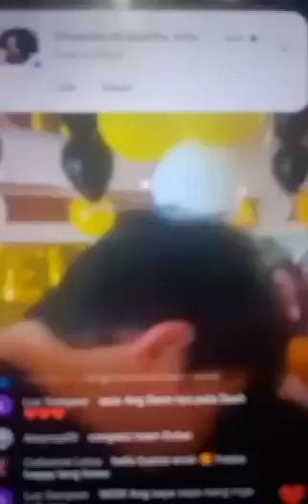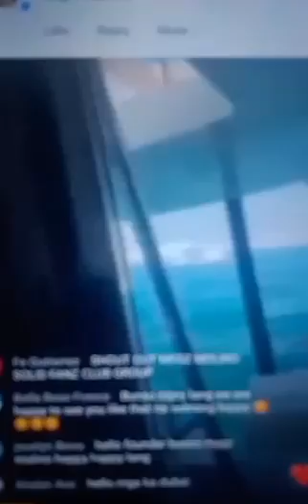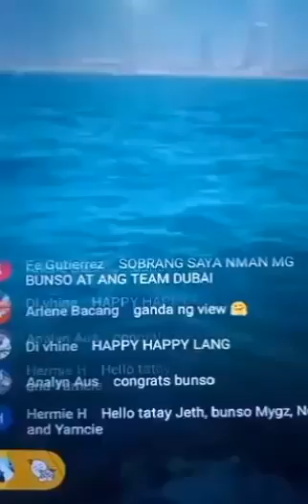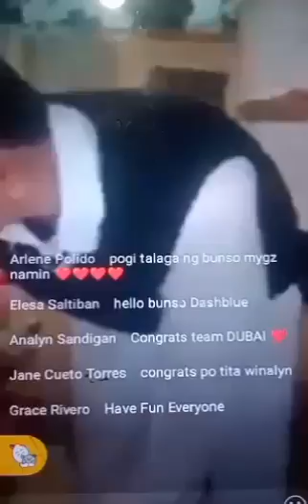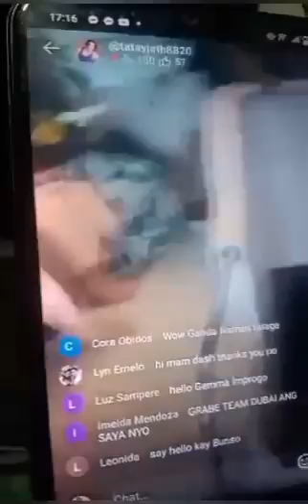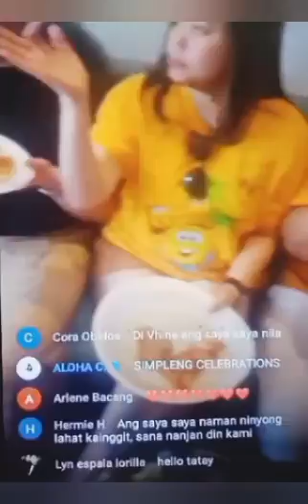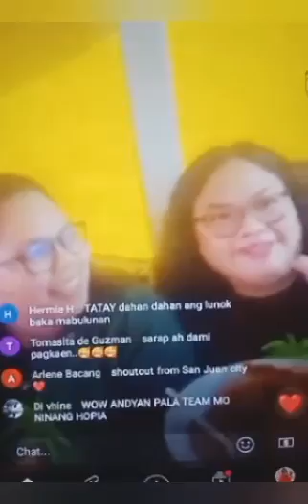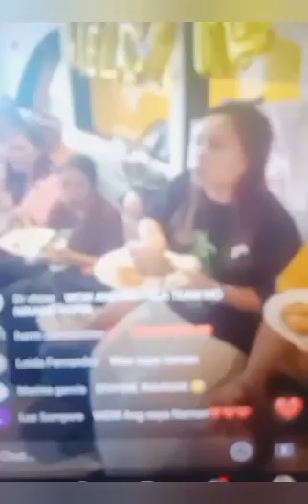CONGRATS TEAM DUBAI, SOBRANG SAYA 🥰